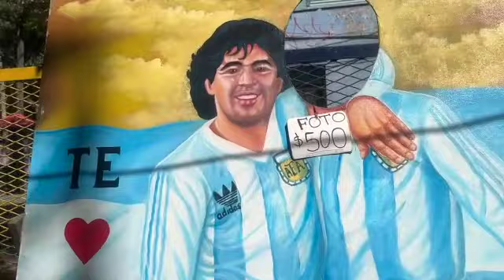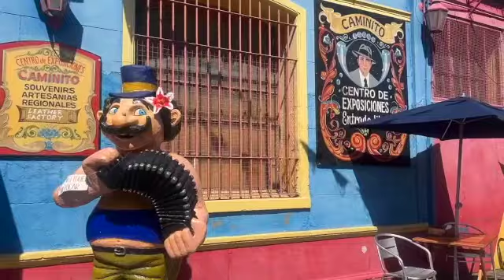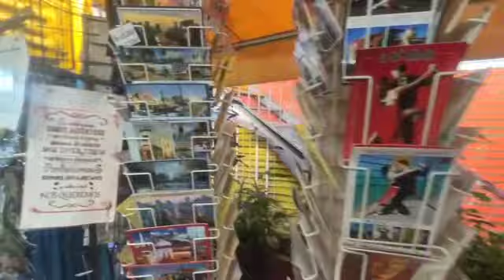Caminito La Boca Walking Tour Buenos Aires Argentina （徒步游） 布宜诺斯艾利斯 阿根廷